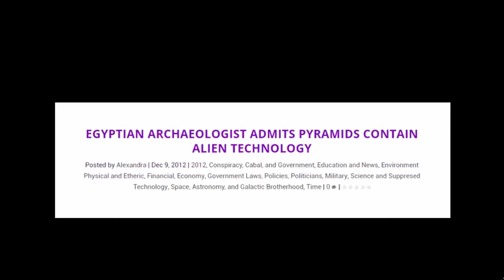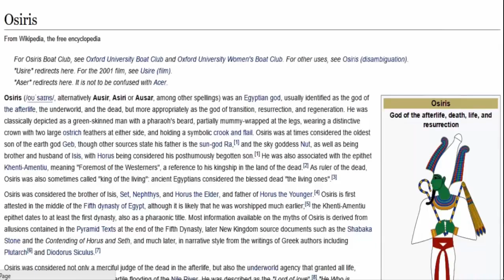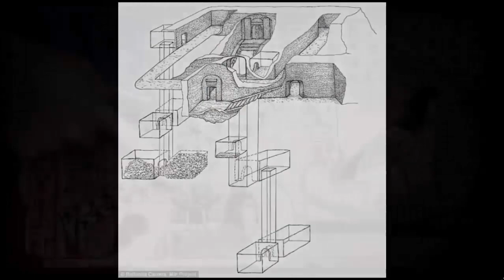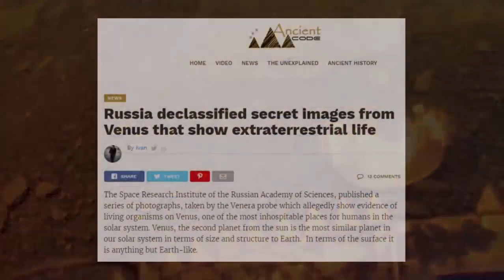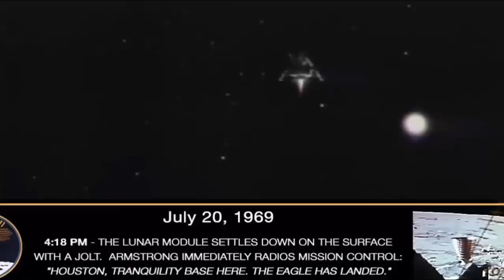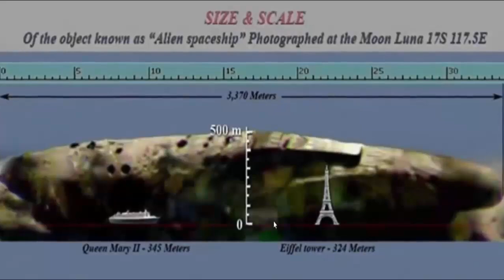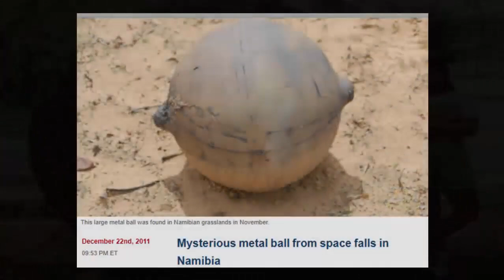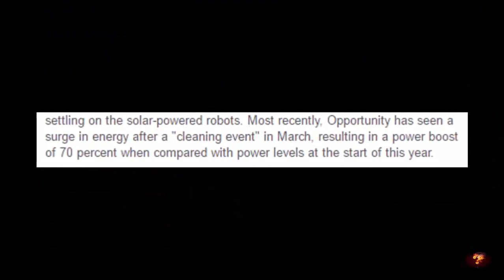UFO "Crash Lands" Next To Mars Rover? 💥🤖